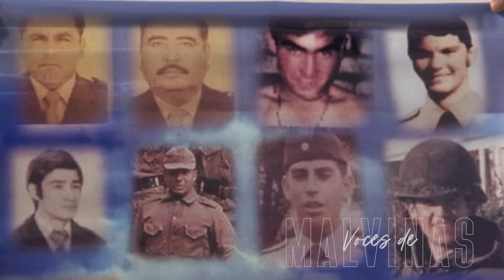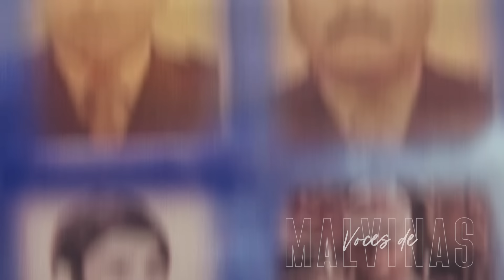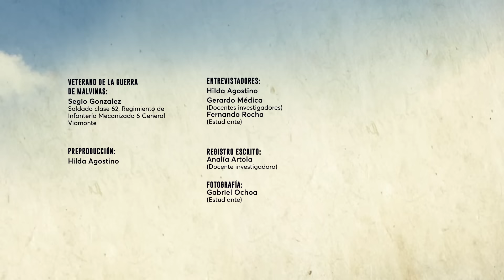Voces de Malvinas - Sergio González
*Veterano de la Guerra de Malvinas:*
Sergio González
Soldado Clase 62, Regimiento de Infantería Mecanizado 6 "General Viamonte" (Mercedes, Buenos Aires)

*Voces de Malvinas* - _Archivo de las memorias de los combatientes_
Es un proyecto abierto y federal, nacido en el Observatorio Malvinas de la Universidad Nacional de Lanús, que se propone registrar testimonios de los protagonistas argentinos de la guerra de 1982 y preservarlos para las próximas generaciones de argentinos.

La presente entrevista fue realizada por el Programa de Voluntariado Universitario, convocatoria 2022 “Malvinas Argentinas”. Directora: Dra. Hilda Agostino.

Ejecutado por:
Equipo de docentes investigadores de la Junta de Estudios Históricos de La Matanza, Secretaría de Extensión Universitaria (UNLaM).
Estudiantes de la Tecnicatura en Artes Audiovisuales, Escuela de Artes y Medios de Comunicación (UNLaM). Docente a cargo: Pablo García. En colaboración con UNLaM TV.

*Preproducción:*
 Hilda Agostino.

*Entrevistadores:*
Fernando Rocha, Gerardo Médica, e Hilda Agostino

Sabrina Siano

*Fotografía:*
Gabriel Ochoa

*Registro escrito:*
Analía Artola

*Edición:*
Juan José Mangone

*Asistente:*
Juan Megías

Universidad Nacional de Lanús

*Secretaría de Investigación y Posgrado*
Marcos Mele (Secretario)

*Observatorio Malvinas*
César Trejo (Responsable)

 *Proyecto Voces de Malvinas*
María Sofía Vassallo (Directora)

 *Secretaría de Cultura y Comunicación*
Juan Lo Bianco (Secretario)

*Coordinación audiovisual*
Gustavo Quinteiro

*Diseño gráfico*
Ariel Fischer

*Música original*
Leo Fucci